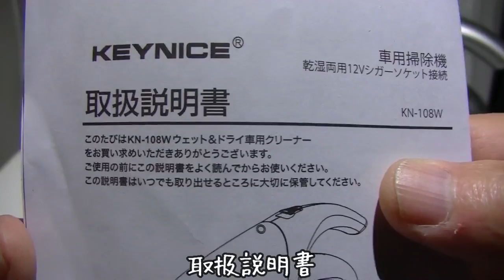KEYNICE 車用掃除機 ハンディーカークリーナー カー用品 乾湿両用 シガーソケット電源式 80W DC12V 強吸力 4mロングコード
商品提供レビュー  №120  10月30日現在 = セール品:　￥ 3,080
KEYNICE 車用掃除機 ハンディーカークリーナー カー用品 乾湿両用 シガーソケット電源式 80W DC12V 強吸力 4mロングコード KN-108W グレー 【KN-102-KNの改良版】
掲載ページより ↓
【サイクロン方式、シガーソケット給電】サイクロン方式採用で、目詰まりしにくく吸引力が持続するカークリーナー。ハイパワーで車の中のあらゆるお掃除をサポートシガーソケットから電源を取るので、バッテリーを内蔵していないので充電式より軽量の同時に、ハイパワーのまま長時間のお掃除が可能
付属のアタッチメントで届きにくい場所のゴミもキャッチ！【すき間ノズル】：座席のすき間など、普通は掃除できないの場所のゴミも、奥まで入ってしっかりキャッチします。【延長ホース】：ノズルを約45cm延長！手の届きにくい座席下などの掃除にぴったりです。【延長ホース＋すき間ノズル】：延長ホースとすき間ノズルの併用も可能！狭?いすき間にもしっかり届きます
【車の後部まで届くロングコード採用！】：約4mのロングケーブルを採用しているので、トランクまでしっかり届きます。大型車のお掃除にも最適です！
【乾湿両用タイプ】液体＆ダストとも吸い込めるハンディクリーナー！ ウェット&ドライ両用タイプなのであらゆるシーンに大活躍！窓ガラスに付いた結露もらくらく吸引！
【KN-102-KNの改良版】①さらにパワーアップします。②ダストカバーの集塵容量も150mlから400mlにアップして、よりたくさんのゴミを吸引できるようになりました。③そして、ジュース等の液体吸引もできるようになりました。④収納袋がもっと大容量になりました。クリーナー本体と付属品を一緒に収納するのに楽々！⑤フィルターが水洗いできるように改善しました。